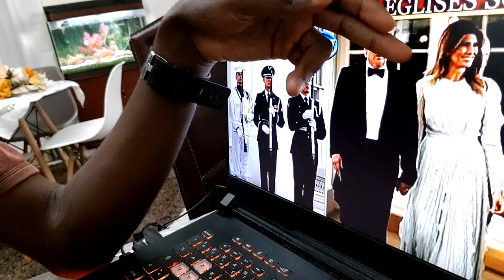CE QUE CETTE FEMME A FAIT EST TRÈS GRAVE